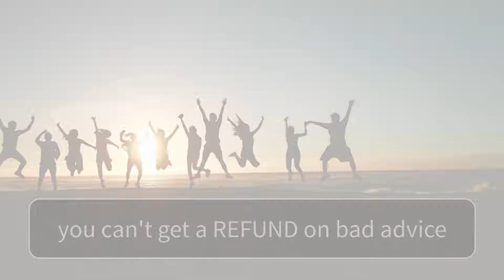Divorce and Separation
Divorce and separation bring enough stress, allow us to help you navigate this bump in the road successfully, and ensure you are on good financial footing!